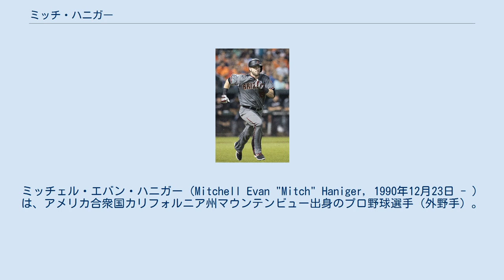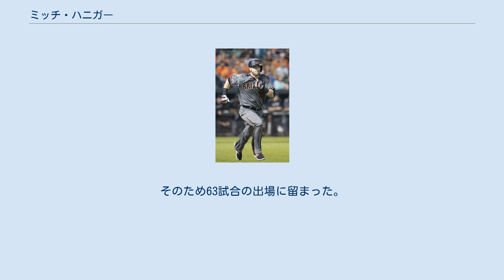ミッチ・ハニガー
カリフォルニア・ポリテクニック州立大学出身の野球選手
ミッチェル・エバン・ハニガー（Mitchell Evan "Mitch" Haniger, 1990年12月23日 - ）は、アメリカ合衆国カリフォルニア州マウンテンビュー出身のプロ野球選手（外野手）。
右投右打。
 アーチビショップ・ミッティ高等学校時代はトレバー・ヒルデンバーガーとチームメートだった。
2009年のMLBドラフト31巡目（全体944位）でニューヨーク・メッツから指名されたが、契約せずにカリフォルニア・ポリテクニック州立大学サンルイスオビスポ校へ進学した。
 2012年のMLBドラフト1巡目追補（全体38位）でミルウォーキー・ブルワーズから指名され、プロ入り。
契約後、傘下のA級ウィスコンシン・ティンバーラトラーズでプロデビュー。
14試合に出場して打率.286、1本塁打、8打点、1盗塁を記録した。
 2013年はA級ウィスコンシンとA+級ブレバード・カウンティ・マナティーズでプレーし、2球団合計で128試合に出場して打率.264、11本塁打、68打点、9盗塁を記録した。
 2014年は開幕からAA級ハンツビル・スターズでプレーした。
 アリゾナ・ダイヤモンドバックス時代 (2016年9月24日) 2014年7月31日にジェラルド・パーラとのトレードで、アンソニー・バンダと共にアリゾナ・ダイヤモンドバックスへ移籍した。
移籍後は傘下のルーキー級アリゾナリーグ・ダイヤモンドバックスとAA級モービル・ベイベアーズでプレーし、移籍前を含めて3球団合計で79試合に出場して打率.259、11本塁打、43打点、4盗塁を記録した。
 2015年はA+級バイセイリア・ローハイドとAA級モービルでプレーし、2球団合計で104試合に出場して打率.310、13本塁打、55打点、12盗塁を記録した。
 2016年はAA級モービルで開幕を迎え、AAA級リノ・エーシズを経て8月16日にメジャー契約を結んでアクティブ・ロースター入りした。
同日のメッツ戦にて「7番・左翼手」で先発出場してメジャーデビュー。
6回裏にノア・シンダーガードからメジャー初安打となる2点三塁打を放ち、この試合は4打数2安打3打点と活躍した。
 2016年11月23日にタイフアン・ウォーカー、ケーテル・マルテとのトレードで、ジーン・セグラ、ザック・カーティスと共にシアトル・マリナーズへ移籍した。
 2017年は2度の故障者リスト入りがあったが、右翼手に定着して96試合に出場。
 2018年は前半戦で打率.271、17本塁打、62打点、5盗塁を記録し、オールスターに初選出された。
最終的には157試合に出場して打率.285、26本塁打、93打点、8盗塁を記録した。
オフの10月29日に2018日米野球のMLB選抜に選出された。
 2019年は6月に自打球で睾丸を破裂する重傷を負い戦線離脱し。
そのため63試合の出場に留まった。
オフに腰の手術を受けている、以降は全休した。
 2020年はシーズンを全休した。